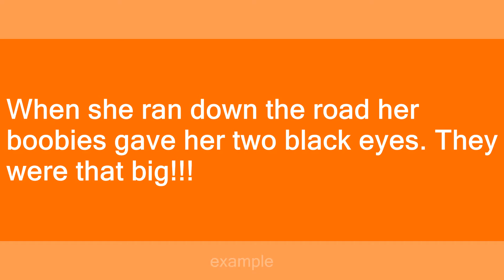Boobie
Slang flashcards: